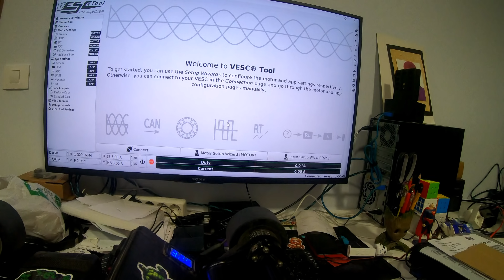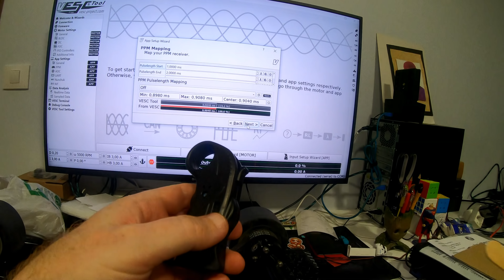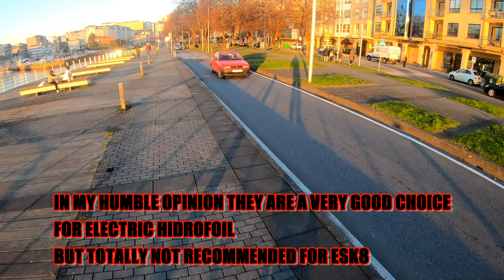WATERPROOF REMOTE REVIEW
I got this remote for review:

It has some strong and weak points.
I got impressed by the soft acceleration, it ramps up very nicely. It feels comfortable in my hand and the price is awesome for a ip67 waterproof remote. The receiver is very small (not waterproof) and the charging is wireless.
This is a great choice for aquatic electric devices, e-surf, e-hidrofoil...
The throttle doesn't have a 0 position, so it's not easy to configure for electric skateboard. Besides you need to be all the time slightly accelerating or braking. Careless riding or the use on a very powerful esk8 might be dangerous. Nothing wrong on starting from full brakes but full brakes all of a sudden can end up injuring the rider.
I do not recommend this remote for electric skateboard. Mostly for inexperienced or overpowered users.